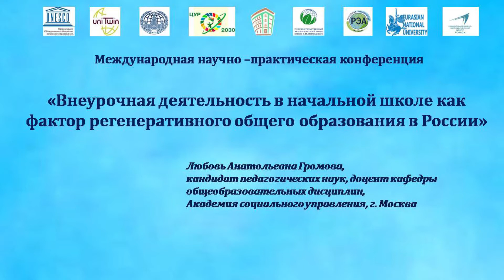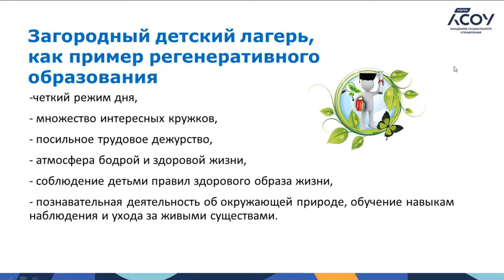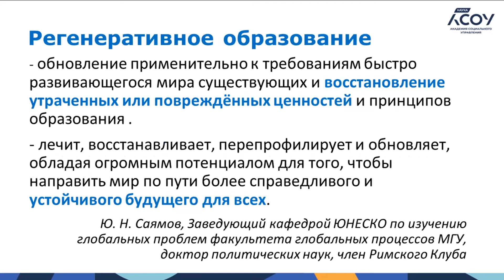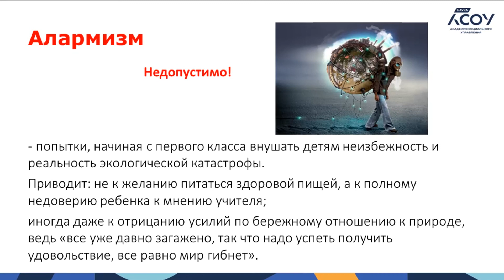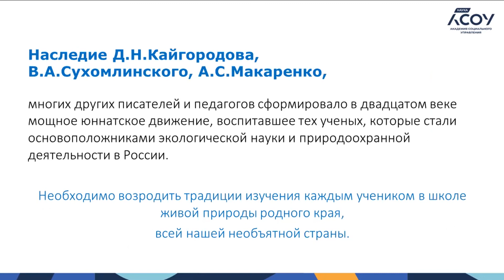Внеурочная деятельность в начальной школе как фактор регенеративного общего образования в России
Громова Любовь Анатольевна, кандидат педагогических наук, доцент кафедры общеобразовательных дисциплин Академия социального управления, г. Москва